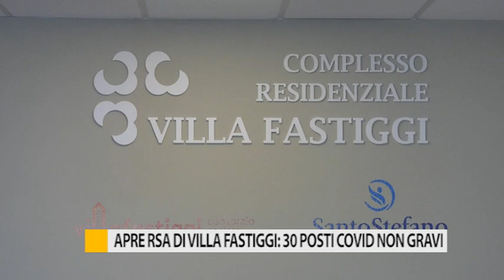Apre RSA di villa Fastiggi: 30 posti Covid non gravi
A Pesaro dove mercoledì è stata aperta la nuova struttura sanitaria di Villa Fastiggi, pronta ad ospitare 30 pazienti positivi al virus, dimessi dagli ospedali.